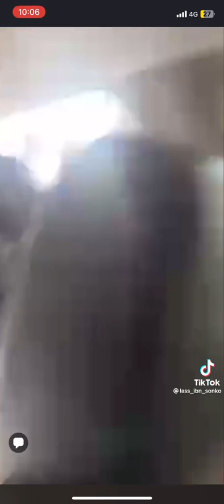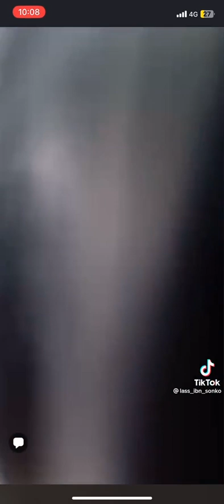extraction par force par les force de l'ordre Ousmane Sonko subit